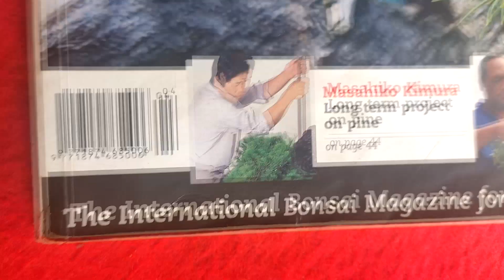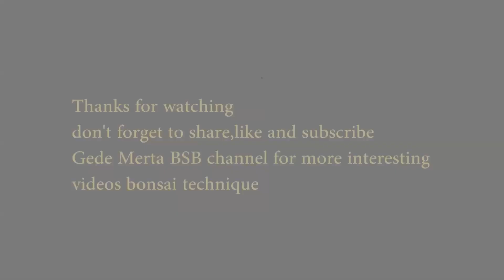Bonsai Bali memanuper bonsai Clump Hokiantea Sangat Istimewa memukau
hello bonsai lovers
In this video, Gede Merta shows the process of removing old wire on a Clump-style hockey bonsai.
semi useful
hello bonsai lovers
semi useful